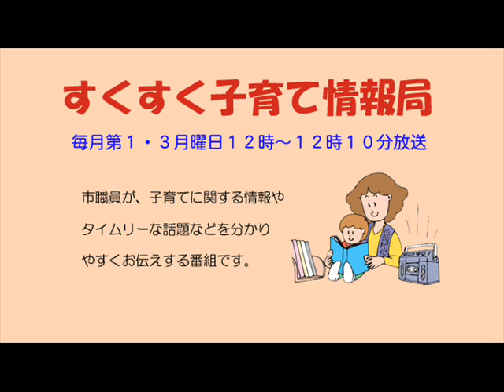すくすく子育て情報局「大切です！！予防接種と乳幼児健診」平成25年4月15日放送分